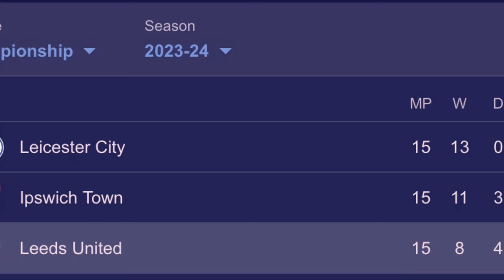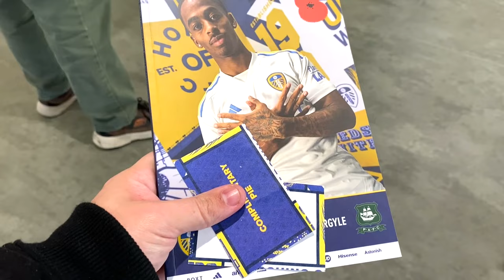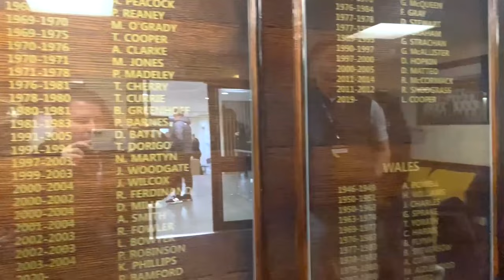Leeds V Pymouth- Match day vlog | James Again | Piroe scoring | Leicester Drop 3 | Bremner Suite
Inside look at the  Bremner Suite. Great performance by Leeds United. Piroe back on the scoresheet and Dan James continues to dominate. Goals and a last minute scare before Leeds secure 3 points.